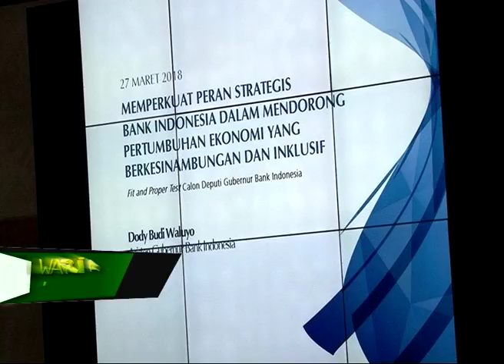DPR RI - KOMISI XI DORONG REVISI UNDANG - UNDANG BANK INDONESIA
NARSUM : MICHAEL JENO / Anggota Komisi XI DPR RI / FPDIP / Dapil KALBAR
ELVIANA / Anggota Komisi XI DPR RI / FPPP / Dapil JAMBI
(THONY)